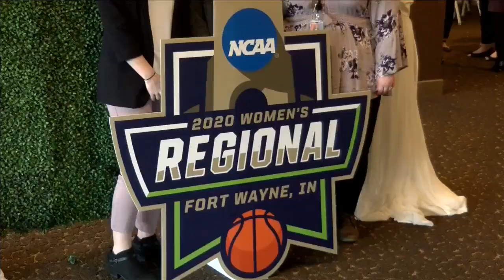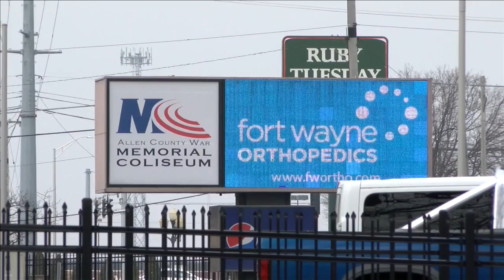Cash shortfalls feared for Memorial Coliseum from COVID-19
Competition is fierce for sports and entertainment venues in medium sized cities like Fort Wayne.